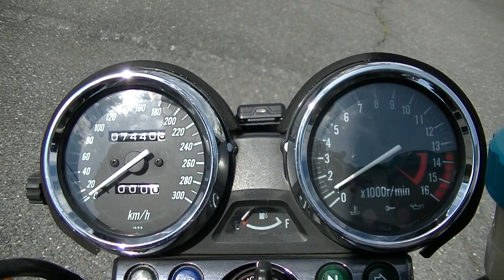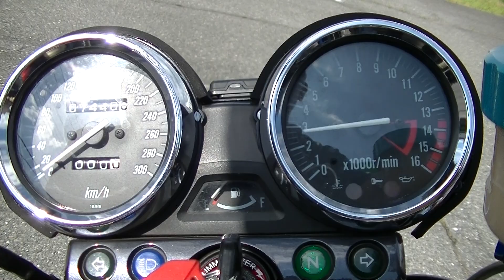13866 ZRX Ⅱ